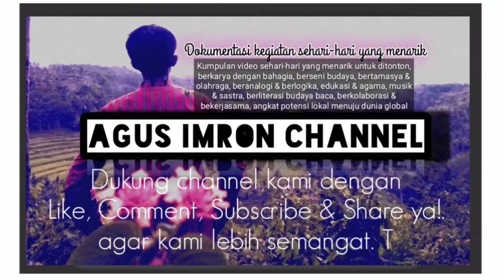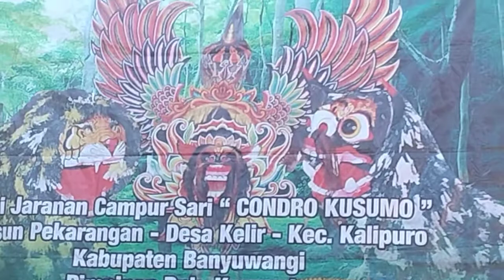Cantik-cantik garang! "Gebyar Tari Kucingan Jaranan Condro Kusumo" Live Pakis Jalio Banyuwangi.